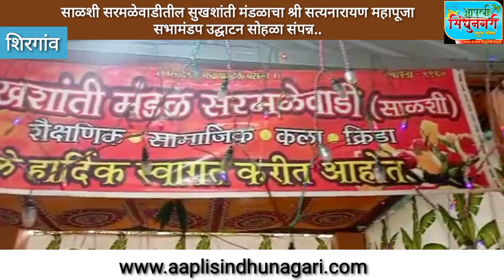साळशी सरमळेवाडीतील सुखशांती मंडळाचा श्री सत्यनारायण महापूजा सभामंडप उद्घाटन सोहळा संपन्न..